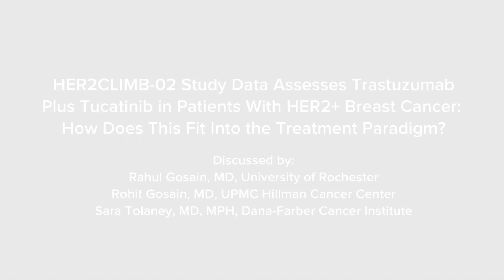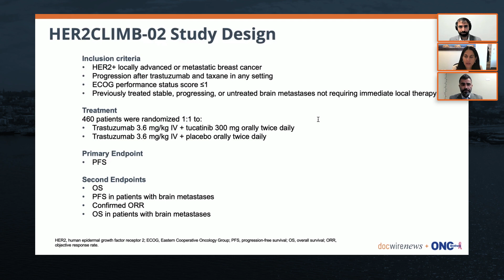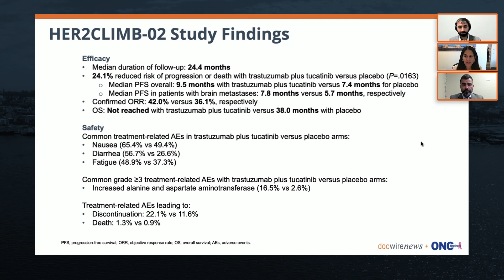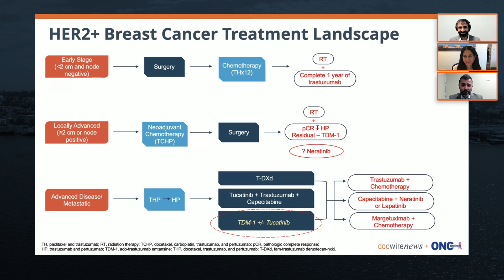HER2CLIMB-02 Study Data Assesses Trastuzumab Plus Tucatinib in Patients With HER2+ Breast Cancer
The Oncology Brothers—Rahul Gosain, MD, of the University of Rochester, and Rohit Gosain, MD, of the UPMC Hillman Cancer Center, are joined by Sara Tolaney, MD, MPH, of the Dana-Farber Cancer Institute, to discuss the HER2CLIMB-02 study presented at SABCS. The study assessed the use of trastuzumab plus tucatinib in patients with HER2+ metastatic breast cancer and observed a 24.1% reduced risk of progression or death with the combination versus trastuzumab plus placebo. The trio then discussed how this treatment option fits into the HER2+ breast cancer landscape.